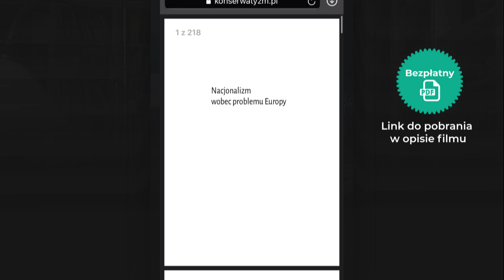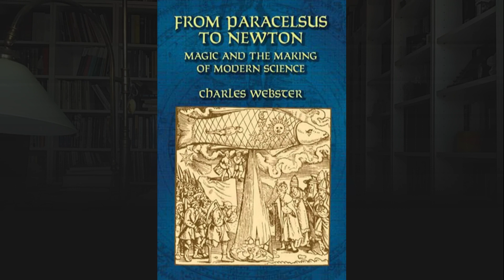Nowoczesna Myśl Narodowa - o NMN Magdalena Ziętek-Wielomska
Nowoczesna Myśl Narodowa to najnowsza inicjatywa Fundacji. NMN jest cyfrowym miesięcznikiem, dostępnym bezpłatnie pod linkiem
Zapraszamy do kontaktu, współpracy i wspierania naszej inicjatywy:

Wydawca:
Fundacja Instytut Badawczy Pro Vita Bona
Aleje Jerozolimskie 83/9
02-001 Warszawa

Dane do przelewów zagranicznych:
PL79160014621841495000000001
SWIFT: PPABPLPK